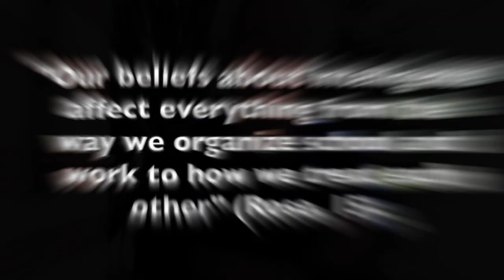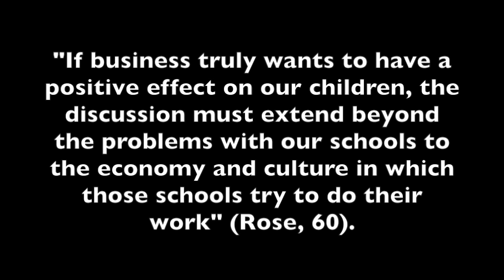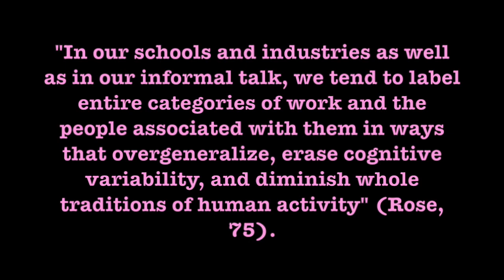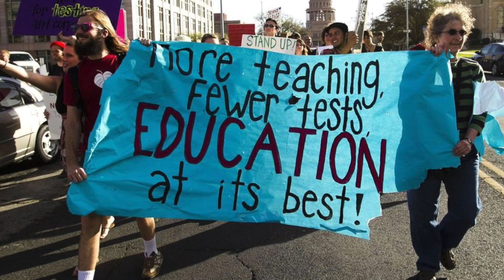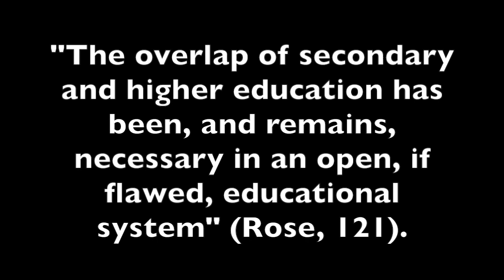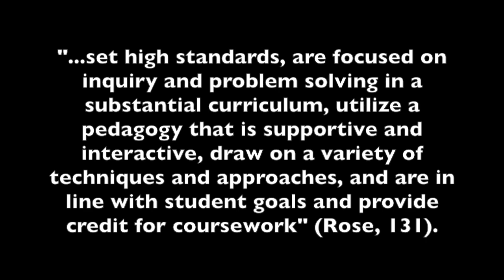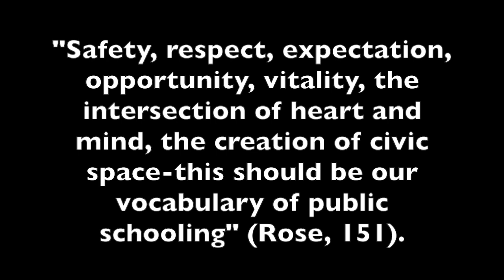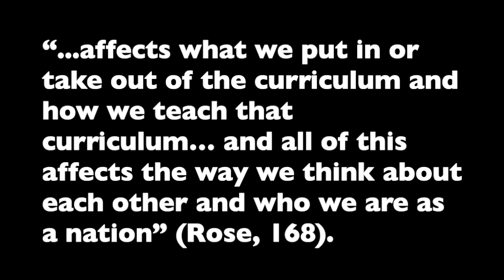Why School? Book Review Project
By: Emma, Kathleen, & Maddie